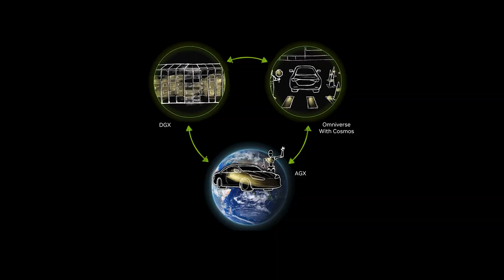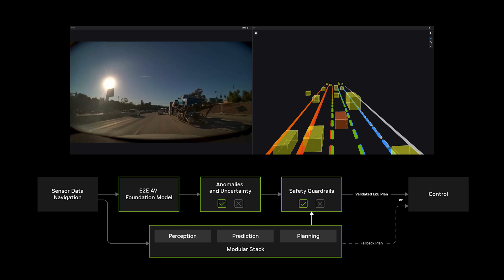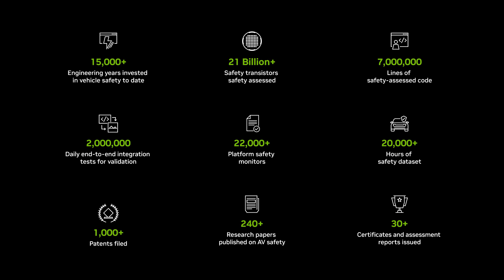NVIDIA Halos: Safety System for Autonomous Vehicle Development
Physical AI is unlocking new possibilities at the intersection of autonomy and robotics — accelerating, in particular, the development of autonomous vehicles (AVs). The right technology and frameworks are crucial to ensuring the safety of drivers, passengers and pedestrians.

That’s why NVIDIA announced NVIDIA Halos at GTC 2025. Halos is a comprehensive safety system bringing together NVIDIA’s lineup of automotive hardware and software safety solutions with its cutting-edge AI research in AV safety.

Halos spans across chips and software to tools and services to help ensure safe development of AVs from the cloud to the car, with a focus on AI-based end-to-end AV stacks.

Serving as an entry point to Halos is the NVIDIA AI Systems Inspection Lab, which allows automakers and developers to verify the safe integration of their products with NVIDIA technology.

The AI Systems Inspection Lab is the first worldwide program to be accredited by the ANAB | ANSI National Accreditation Board for an inspection plan integrating functional safety, cybersecurity, AI safety and regulations into a unified safety framework. Inaugural members of the AI Systems Inspection Lab include Ficosa, OMNIVISION, onsemi, and Continental,

Halos brings together a vast amount of safety-focused technology research, development, deployment, partnerships and collaborations by NVIDIA, including:

* 15,000+ engineering years invested in vehicle safety
* 10,000+ hours of contributions to international standards committees
* 1,000+ AV-safety patents filed
* 240+ AV-safety research papers published
* 30+ safety and cybersecurity certificates

It also dovetails with recent significant safety certifications and assessments of NVIDIA automotive products, including:

* The NVIDIA DriveOS 6.0 operating system conforms with ISO 26262 automotive safety integrity level (ASIL D) standards.
* TÜV SÜD granted the ISO/SAE 21434 Cybersecurity Process certification to NVIDIA for its automotive SoC, platform and software engineering processes.
* TÜV Rheinland performed an independent safety assessment of NVIDIA DRIVE AV for the United Nations Economic Commission for Europe related to safety requirements for complex electronic systems.